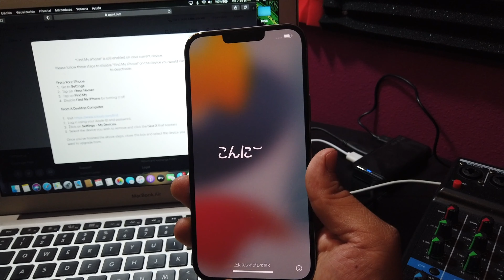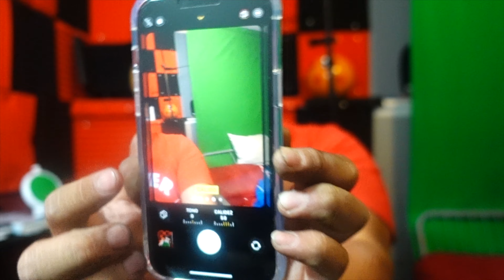THE NEW IPHONE 13 PRO MAX....... mas de 1400 dl vale la pena?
pues me aloque y me compre el nuevo iPhone 13 pro max no soy experto pero creo que si tubo algunos cambios importantes vamos a ver las netas de este nuevo phone y si vale la pena